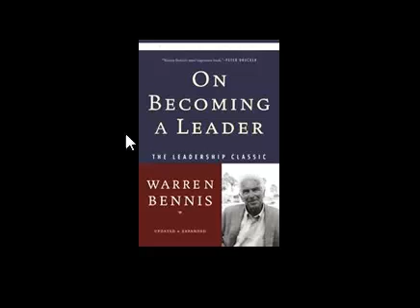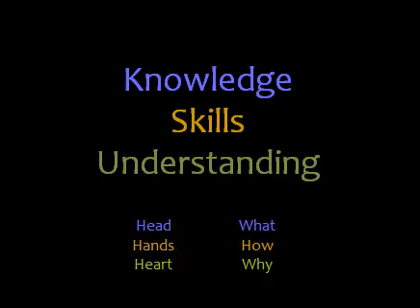End of Course Review & Reflection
MCAD Creative Leadership
Intro to Week 14